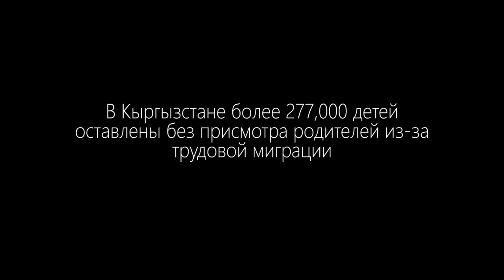Дети кыргызских мигрантов: Ильяс, 20 лет (история III)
Ко Дню защиты детей редакция Limon.KG подготовила серию кратких интервью с детьми, чьи родители находятся в трудовой миграции. Героем третьего выпуска стал 20-летний студент Ильяс. Когда он учился в третьем классе, его мама уехала на заработки за границу.

Данный контент является интеллектуальной и авторской собственностью интернет-издания Limon.KG. Перезаливать на свои каналы ЗАПРЕЩЕНО.

При нарушении условий последует «страйк».
С уважением, Limon.KG.